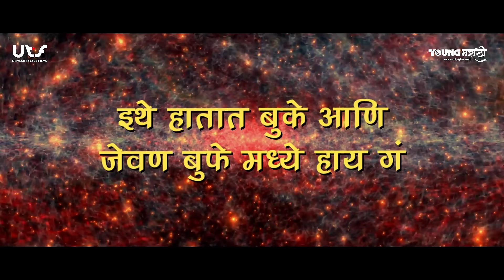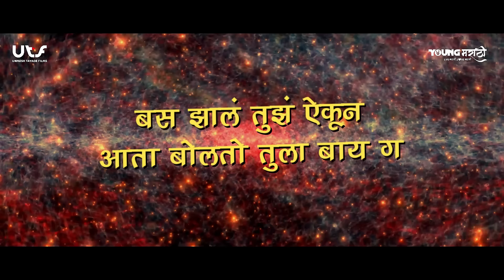Kay Zadi Kay Dongar Kay Hotel OK Madhi Hay - Official Video | Unmesh Tayade | AkashHajgude | Marathi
Presenting the official trending song from the dialogue of MLA Mr. Shahaji Bapu Patil. This song is composed and penned by Unmesh Tayade with Mukesh Shinde and beautifully sung by Akash Hajgude. Relax and Enjoy the track Kay Zadi…Kay DOngar… exclusively with YOUNG MARATHI

𝐌𝐮𝐬𝐢𝐜/𝐃𝐢𝐫𝐞𝐜𝐭𝐢𝐨𝐧/𝐋𝐲𝐫𝐢𝐜𝐬 𝐛𝐲: 𝐔𝐧𝐦𝐞𝐬𝐡 𝐓𝐚𝐲𝐚𝐝𝐞

► AUDIO CREDITS:
⦿ Song: Kay Zadi Kay Dongar
⦿ Singer: Akash Hajgude
⦿ Lyrics: Unmesh Tayade, Mukesh Shinde
⦿ Mixed & Mastered at: Studio Young Marathi
⦿ Label: Unmesh Tayade Films
⦿ Distribution: Young Marathi Infomedia, PUNE
► VIDEO CREDITS:
⦿ BLESSINGS: Vidya – Manohar Tayade
⦿ Produced By: Young Marathi Pictures
⦿ Production Head: Karuna Ahire
⦿ Edits and Poster: VM Creations
⦿ VFX: Team Young Marathi
⦿ Equipments: Balu Wagh, Sachin Tayade
⦿ Edits/Poster Design: VM Creations
⦿ Support from: Vita Rathod, Amruta Shere, Datta Pendor, Sayli Ahire, Panchashila Kharat
► To Set this song as CallerTune, Dial Below Codes:
Idea Dialer Tones Dial 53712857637
BSNL East & South SMS BT 12857637 to 56700

▶ Always Special Support from:
Anand Shinde
Adarsh Shinde
Chandan Kamble Guruji
Sachin Kumavat
Sajan Bendre
Sagar Bendre
Prashant Nakti Dada
DJ Sonu Monu
Umesh Gawali Dada
Orange Music Marathi
Bhaiya More
Narendra Koli
Kailas Gondhali
Chhotu Dada
Anna Surwade
Sharad Bawaskar
Balu Wagh
DJ Karan Nilanga
DJ Bhaiya Jalgaon
Prasad Mane (Mandeshi Films)
All Artists Associations

𝑴𝒂𝒏𝒂𝒈𝒆𝒅 & 𝑷𝒓𝒐𝒎𝒐𝒕𝒆𝒅 𝒃𝒚 𝒀𝑶𝑼𝑵𝑮 𝑴𝑨𝑹𝑨𝑻𝑯𝑰 𝑰𝑵𝑭𝑶𝑴𝑬𝑫𝑰𝑨, 𝑷𝒖𝒏𝒆

► Ignore these tags:
Shivsena Song
Eknath Shinde
Maharashtra Politics
Political Song